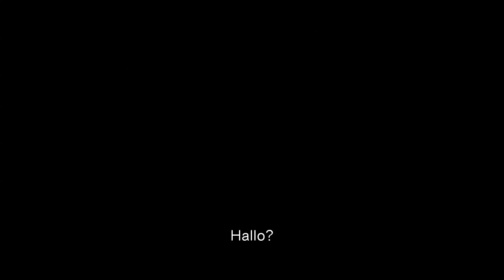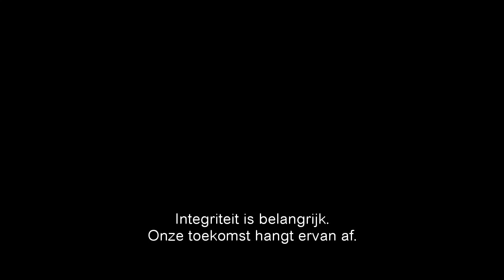Ides Of March trailer NL sub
Stephen (Gosling) is een ambitieuze persvoorlichter die onder campagneleider Paul Zara (Hoffman) meewerkt aan de campagne van de democratische presidentskandidaat gouverneur Morris (Clooney). Al snel valt Stephen ondanks zijn goede intenties ten prooi aan achterkamerpolitiek, verraderlijke manipulatie en wordt hij verleid door een jonge stagiaire (Wood). Hij probeert zich staande te houden, terwijl een journalist (Tomei) en de campagneleider van de andere grote kandidaat (Giamatti) hem tegenwerken. Als Stephen vervolgens binnen zijn eigen team op een schandaal stuit, raakt hij volledig de weg kwijt.

Respecteer elkaar s.v.p. in de reacties.

Welkom op het officiële YouTube-kanaal van Independent Films. Hier houden we je op de hoogte van de nieuwste bioscoop films!

Delen en liken stellen we op prijs. Laat je hieronder een reactie achter?